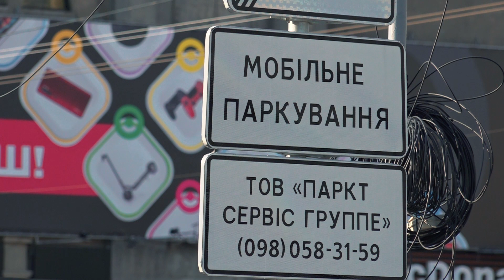«Паркт Сервіс Группе» зірвала черговий суд по парковкам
«Паркт Сервіс Группе» зірвала черговий суд по парковкам. А міська рада хоче поділити Дніпро на три паркувальні зони з різними цінами та вдвічі збільшити кількість платних стоянок.